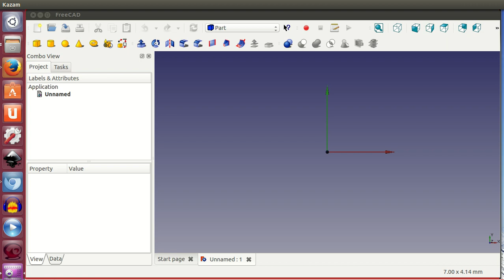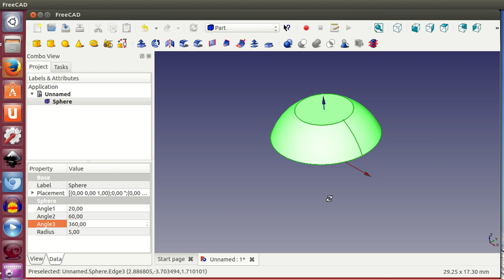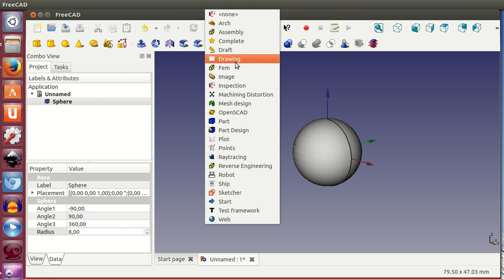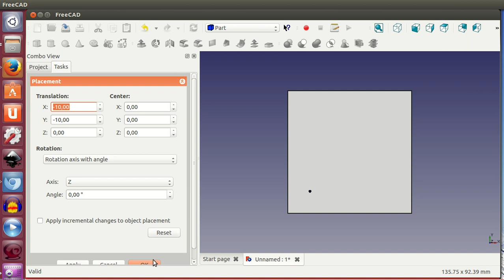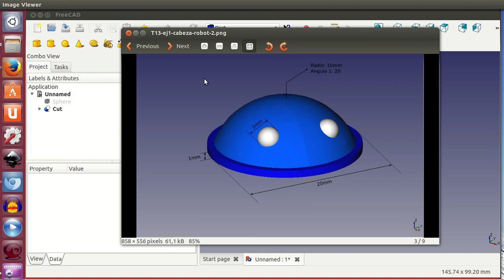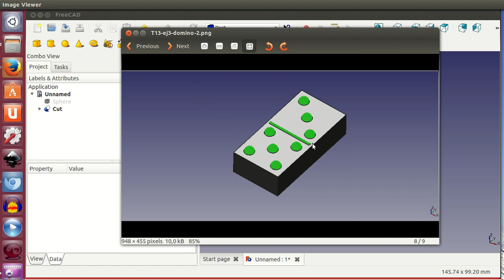Tutorial de Freecad (13/40): Con un par de esferas!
Explicación de las esferas. Las utilizaremos para diseñar un portacanicas